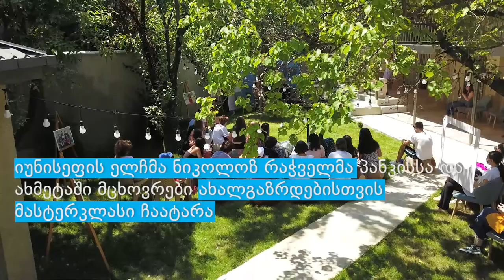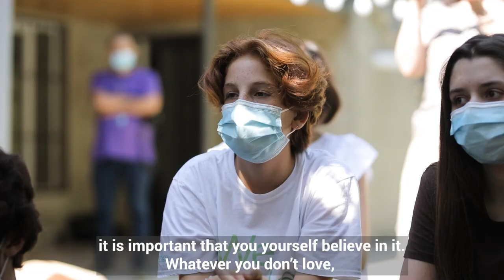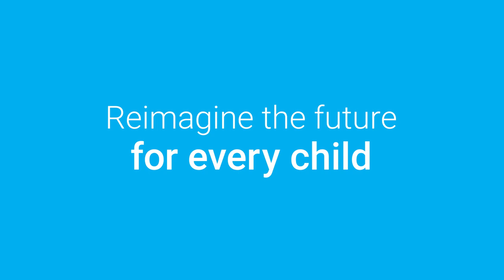National Ambassador of UNICEF Georgia, Nikoloz Rachveli meets w/ young people of Akhmeta & Pankisi